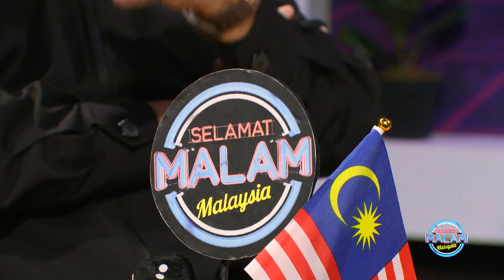Temubual khas Selamat Malam Malaysia sempena 'Caribou Reunion' - 'The Wing of Friendship'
'Caribou Reunion' - 'The Wing of Friendship' akan diadakan pada 17 Nov 19 (Ahad) di Bangunan Pergerakan Udara, Pangkalan Udara Kuala Lumpur.